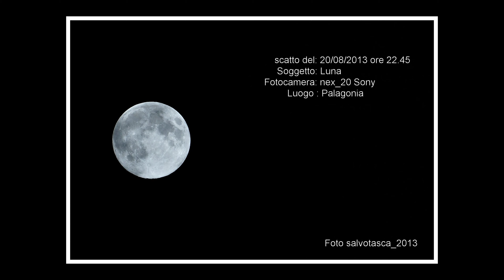Photo scatti a tema 4K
Una raccolta di scatti fotografici in 4K, cieli albe e tramonti,  apre e chiude il video due scatti della luna,  buona visione.